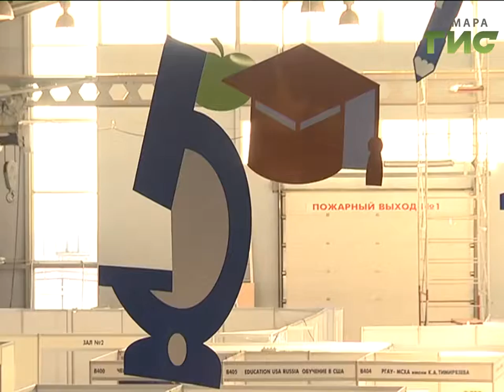Впервые состоялся "Бизнес тест-драйв", где учащиеся презентовали свои разработки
Крупнейшие высшие и средне-специальные учебные заведения региона устроили виртуальный день открытых дверей для самарских школьников. На выставке  "Образование, наука, бизнес". Впервые состоялся "Бизнес тест-драйв", где учащиеся презентовали свои разработки.